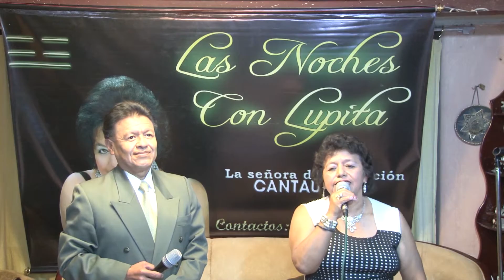Las noches con Lupita - Programa 5